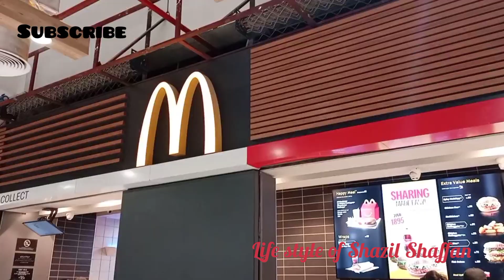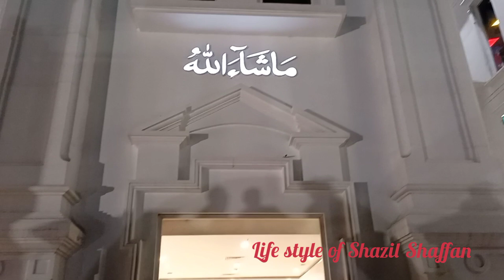Lyallpur Galleria Mall Faisalabad visit